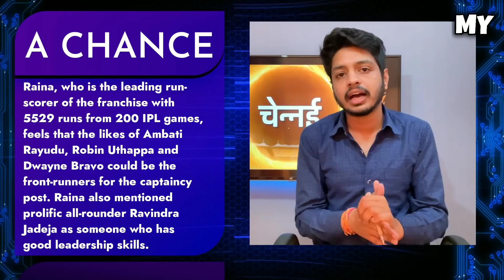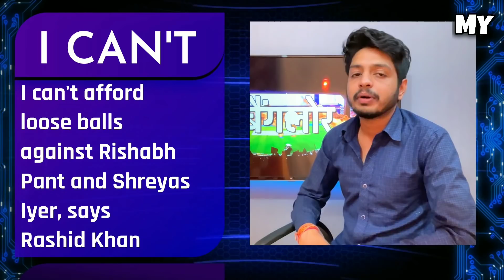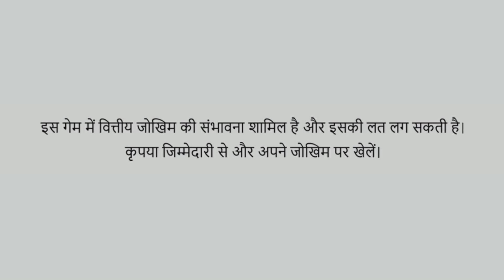IPL 2022 - RCB vs PBKS , 4 Foreigners Out | Cricket Fatafat | EP 576 | MY Cricket Production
My11Circle App Link :
Use my exclusive coupon: MCP2022 to get additional 20% extra cash on first deposit"

Watch the episode 576 of IPL Ki Baat and Cricket Fatafat with 10 big news of the day including RCB vs PBKS , Match 03 , Unavailable Players List and IPL 2022 updates after IPL 2021 and Ahead of IPL Auction

MCP